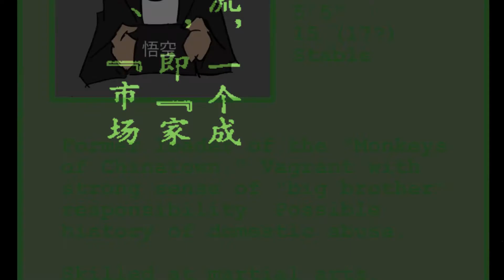MonkeyKing_introPOC_3